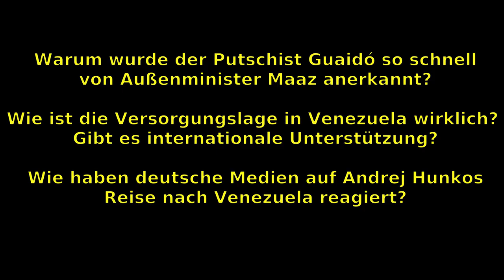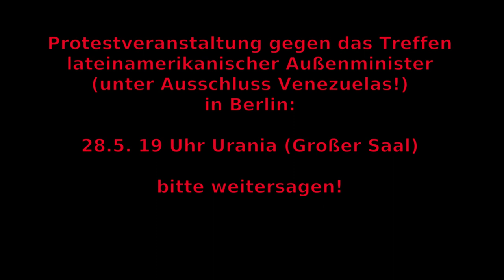Zur Lage in Venezuela - Reisebericht von Andrej Hunko, Teil 2 (Mai 2019)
Der Bundestagsabgeordnete der Partei Die Linke Andrej Hunko war vom 16. bis 27. April in Venezuela, um sich vor Ort ein Bild von der Lage zu machen. Dazu führte er Gespräche mit Regierung und Opposition - u.a. auch mit Staatspräsident Maduro -, mit UNO-Institutionen und Rotem Kreuz, mit NGOs, Basisorganisationen und Kirchenvertretern. Über seine Beweggründe für diese Reise und seine Eindrücke und Erfahrungen in Venezuela berichtete er beim monatlichen Treffen der Berliner Friedenskoordination. Das vorliegende Video zeigt den zweiten Teil dieses Vortrags, in dem Andrej Hunko auf Fragen der Zuhörerinnen und Zuhörer antwortete. Es ist ebenfalls als Teil der Gegeninformation zur Lage in Venezuela gedacht, über die in den hiesigen Medien meistens sehr einseitig, verzerrt oder sogar falsch berichtet wird.